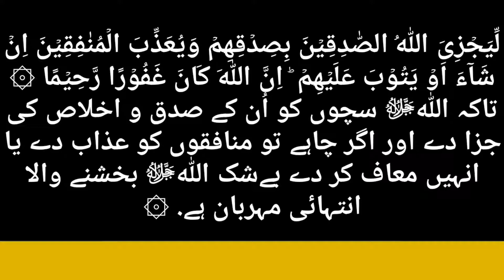Allah Sacho ko Sidq-o-Ikhlas ki Jaza day ga (Surah Al-Ahzab Verse 24)